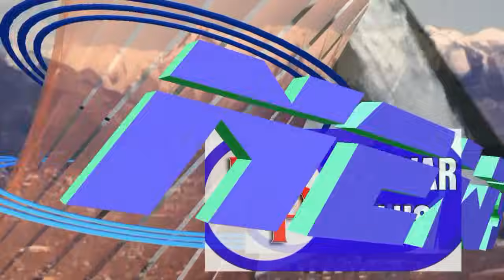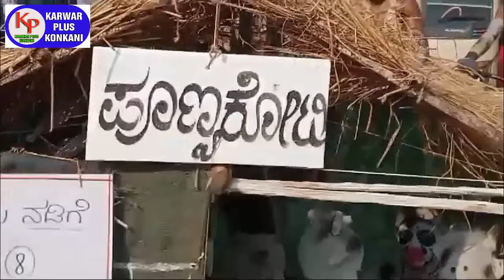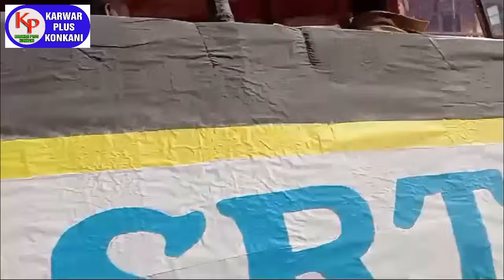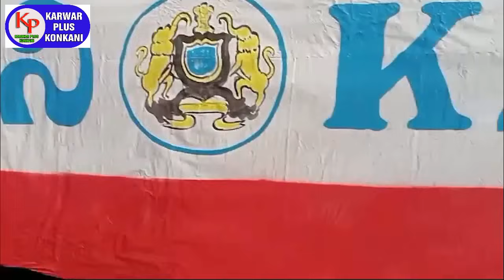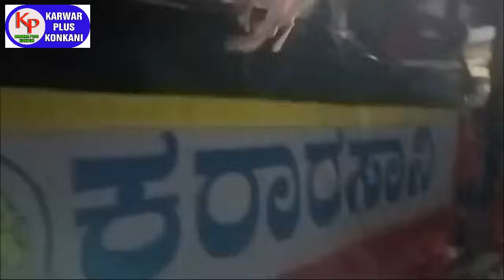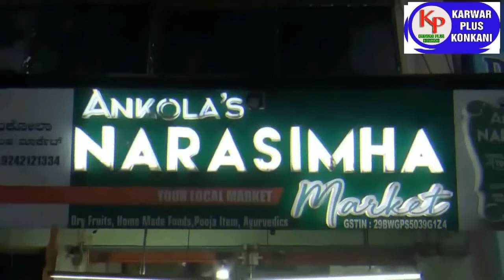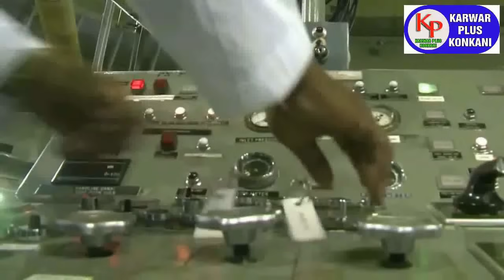KARWAR PLUS KONKANI NEWS TODAY 26-03-2024 konkaninews karwarkokaninews By Karwarpluskonkani